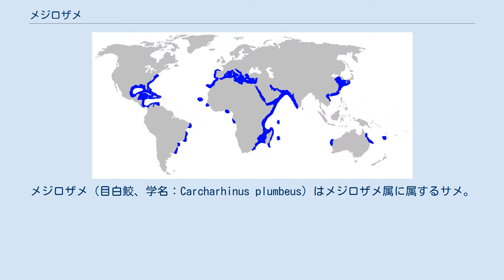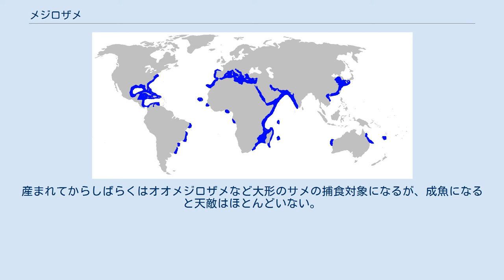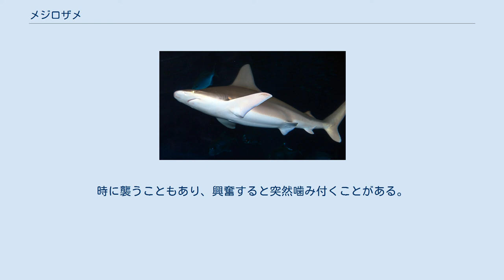メジロザメ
メジロザメ（目白鮫、学名：Carcharhinus plumbeus）はメジロザメ属に属するサメ。
日本では別名であるヤジブカで呼ばれることが多い。
 全世界の温帯から熱帯の海に広く分布している。
大西洋では最もよく見られる大型のサメの一つ。
大西洋の東岸および西岸、アフリカ沿岸から地中海、ペルシア湾、紅海を含め、東南アジア、オーストラリア、ハワイ、ガラパゴス諸島そして太平洋の東岸にまで広がる。
 最大で全長250cm、体重117.9kg。
平均的には1.8m以下。
雄は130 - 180cm、雌は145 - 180cmで成熟する。
形態的には第一背鰭が大きいことが特徴である。
背側の体色は灰色で、腹側に行くにつれて白色になる。
 基本的に海底付近で生活し、海表面までは上がってこない。
英名の"Sandbar"が指す通り、ゴツゴツした岩場やサンゴ礁よりも平らな砂地を好むようである。
大陸棚や島の周囲に生息するが、漁港や河口付近にも出現する。
底生の小魚や頭足類、甲殻類を主な餌としている。
エイや小型のサメも捕食対象になる。
夜間、活発に泳ぎ回って餌を探す。
 胎生。
雌は8 - 12ヶ月の妊娠期間を経て、約60cmの子どもを6 - 13尾産む。
産まれてからしばらくはオオメジロザメなど大形のサメの捕食対象になるが、成魚になると天敵はほとんどいない。
 小さな餌を好むことと、ビーチや海の表面にあまり近づかないことから、人間に対する危険性はほとんどない。
ただしやや大型のサメであるため、全く危険でないとは言いきれず、手だしすべきではない。
時に襲うこともあり、興奮すると突然噛み付くことがある。